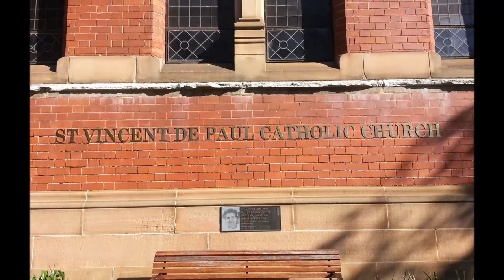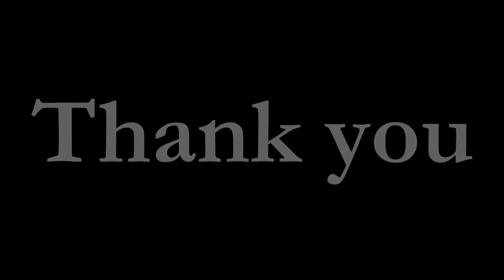Saint Vincent De Paul Catholic Church